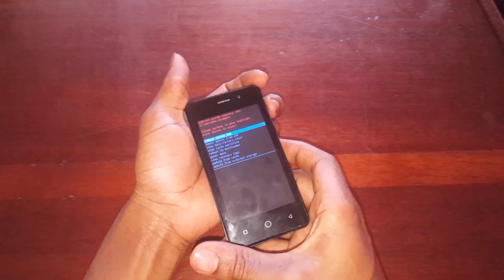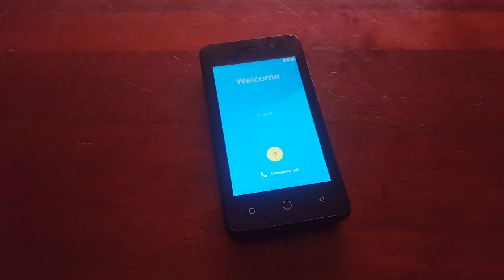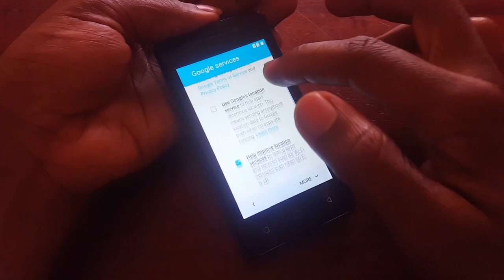Hard reset itel 1408 password or pattern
How to Hard reset itel 1408 password or pattern
The following tutorial shows all method of master reset ITEL IT1408. Check out how to accomplish hard reset by hardware keys
1.At first switch off the smartphone by pressing the Power button for a short while..
2.info: In the next step keep holding on Volume Down and Power keys for a couple of seconds.
3.info: Release Power key when ITEL logo appears.
4. When you see Android Robot let go of Volume Down.
5.Then press Volume Up + Power button to open Recovery Mode.
6.From the menu select "wipe data/factory reset". Use Volume keys to scroll down and the Power button to accept it.
7. Now use Volume button to choose "yes" and press the Power key once.
8.When Recovery Mode appears again select "reboot system now" with the Power button.
9. Well done! The hard reset operation will be completed for a couple of seconds.